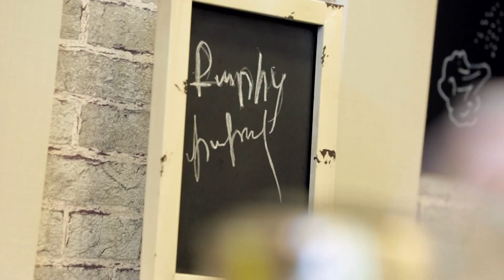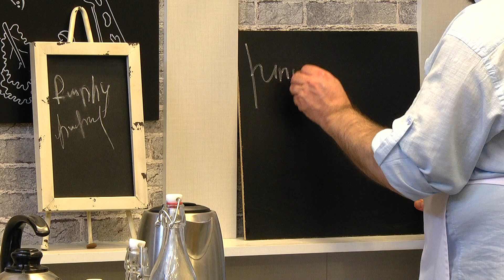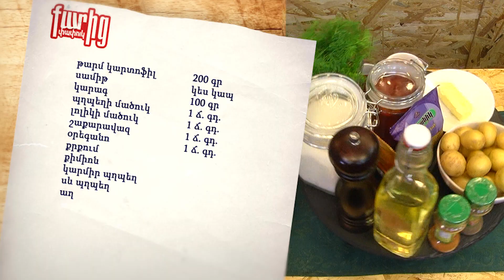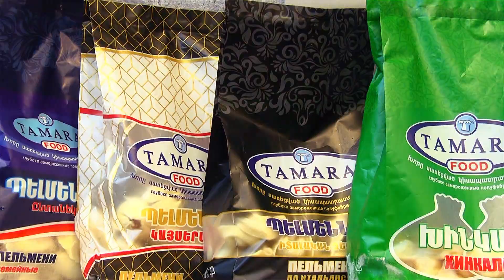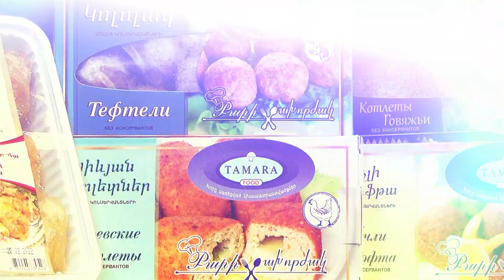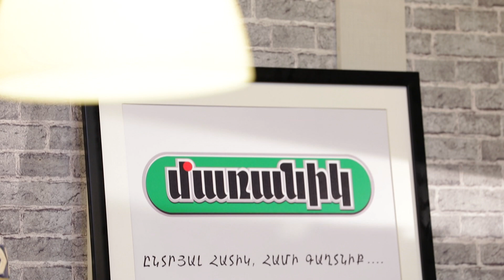Քարից Փափուկ 163 - Խոզի Շնիցել, Թարմ Կարտոֆիլ / Qaric Papuk 163